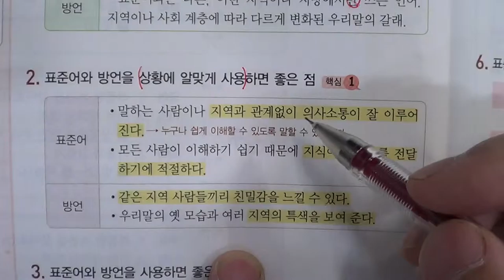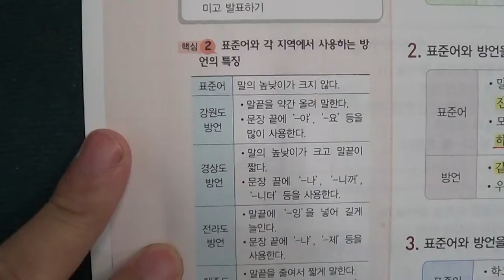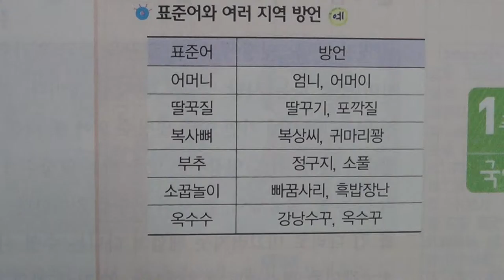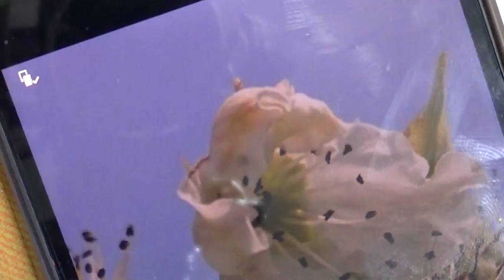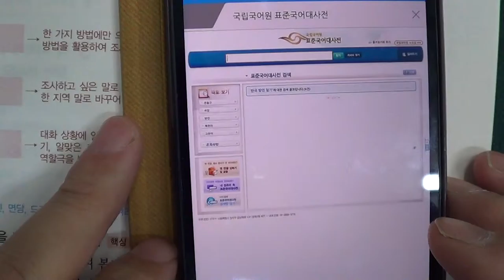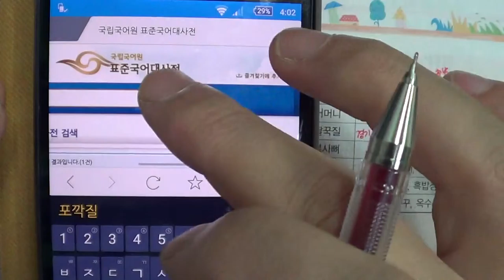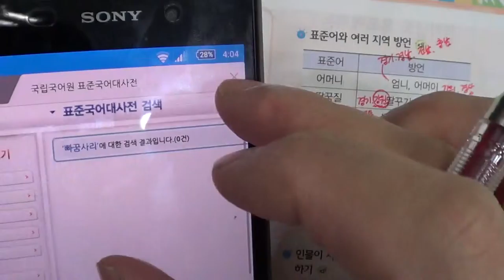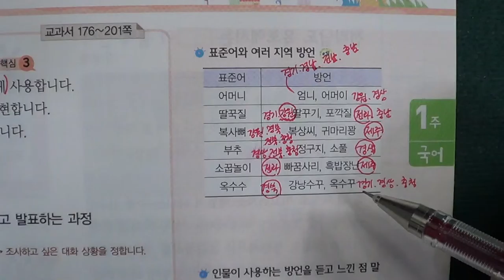■■2학기 기말고사■송도신도시 송도 학원 종합학원 신송중 박문중 신정중 해송중 먼우금초 신송초 송원초 송명초 명선초 신정초 해송초